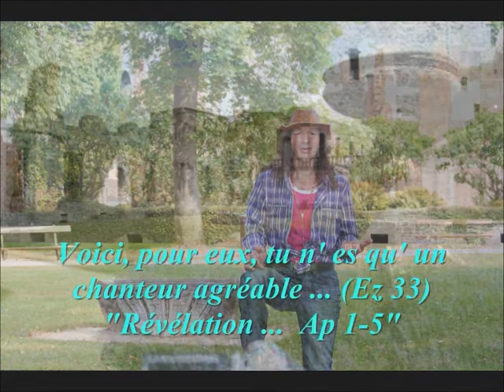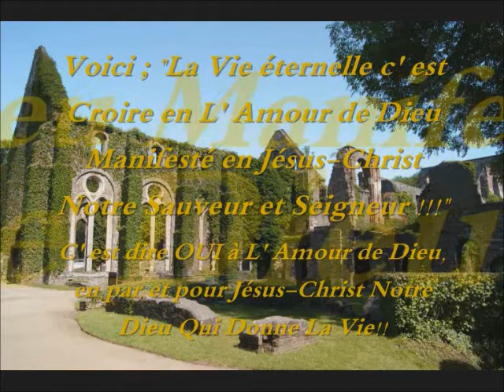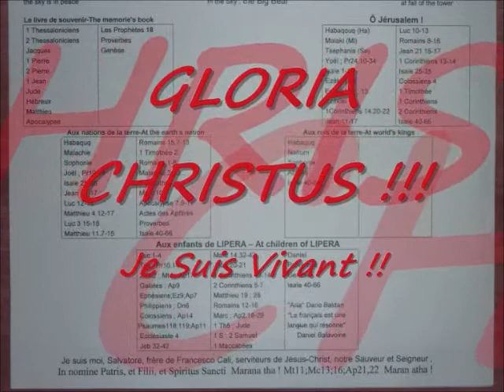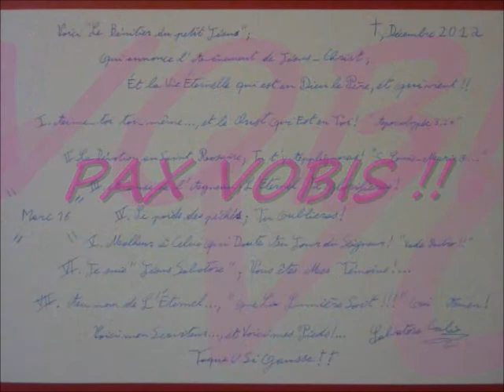INRI "et Vous serez mes Témoins!..."(Actes1-4) A DIEU SEUL! SalvatoreCali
PAX: Si tu n' agit pas maintenant, ta maison...,ton Frère mourra!!! (2Pierre) Alors, j' ai dit: Me Voici, Ô Dieu, je viens pour faire Ta Volonté! (Hébreux) Amen! SalvatoreCali

Il paradiso chiuso da migliaia di anni è stato aperto per noi "oggi" dalla croce. Infatti, oggi, Dio vi ha introdotto il ladrone. Così compie due meraviglie: apre il paradiso e vi fa entrare un ladro.

 Oggi Dio ci ha reso la nostra antica patria, oggi ci ha ricondotti nella città eterna, oggi ha aperto la sua casa all'intera umanità.

 "Oggi, dice, sarai con me in paradiso".

 Cosa stai dicendo, Signore? Sei crocifisso, inchiodato e prometti il paradiso? Sì, - risponde - affinché tu capisca quale è la mia potenza sulla croce...

 Non è risuscitando un morto, né comandando il mare e i venti, né cacciando i demoni, che egli ha potuto cambiare il cattivo destino del ladro, bensì crocifisso, inchiodato, coperto d'insulti, di sputi, di scherni e di oltraggi, affinché tu veda i due aspetti della sua potenza.

 Scosse tutta la creazione, spezzò le rocce (Mt 27,51) e attirò l'anima del ladro, più dura della pietra, e l'ha ricolmata d'onore...

 Sicuramente nessun re permetterebbe a un ladro o a un altro suo suddito di sedersi con lui mentre fa il suo ingresso in una città.

 Invece, Cristo l'ha fatto: quando entra nella sua santa patria, vi introduce un ladro insieme con lui.

 Facendo così non disprezza il paradiso, non lo disonora con la presenza di un ladro; proprio al contrario egli onora il paradiso perché è un onore per il paradiso avere un padrone capace di rendere un ladro degno delle sue delizie.

 Nello stesso modo, quando egli introduce i pubblicani e le prostitute nel Regno dei cieli (Mt 21,31), è per la gloria di questo luogo santo, perché gli mostra che il padrone del Regno dei cieli è abbastanza forte per rendere prostitute e pubblicani rispettabili al punto di essere degni di tale onore e di tale dono.

 Ammiriamo un medico quanto più lo vediamo guarire persone che soffrono malattie considerate incurabili.

 E' giusto dunque ammirare Cristo... quando ridona a pubblicani e prostitute quella santità spirituale che li rende degni del cielo.

 Lode a Te o Cristo.

 (San Giovanni Crisostomo (circa 345-407)